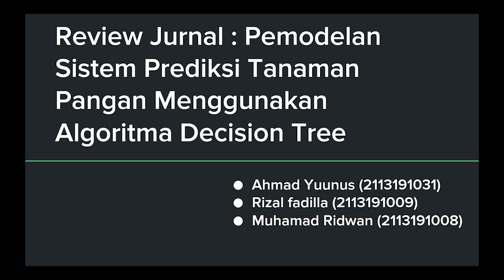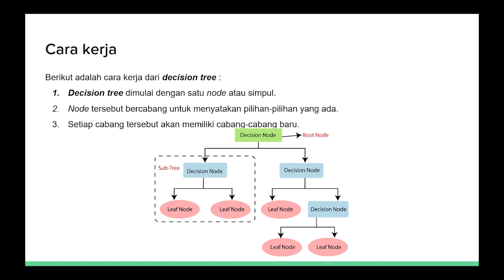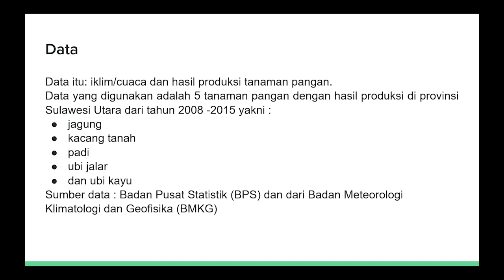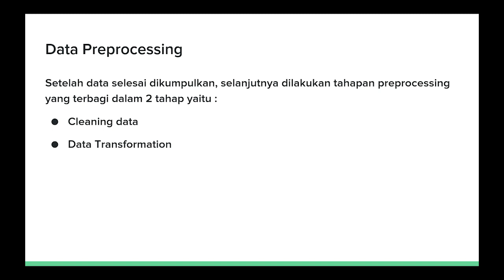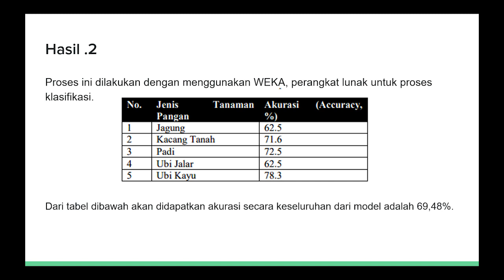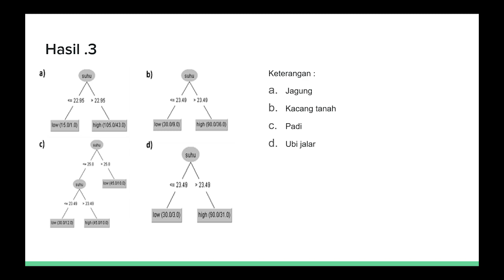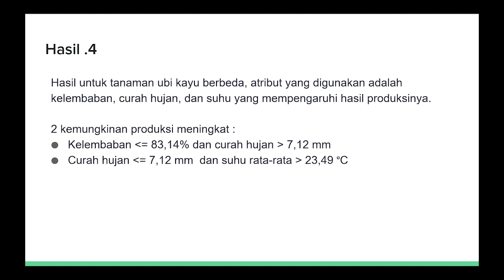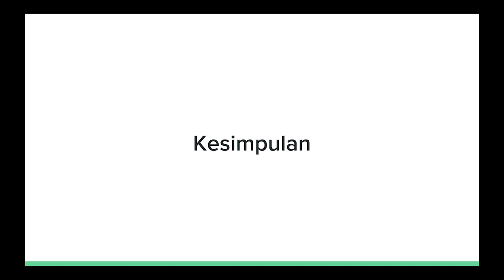Pemodelan Sistem Prediksi Tanaman Pangan Menggunakan Algoritma Decision Tree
Review Jurnal Pemodelan Sistem Prediksi Tanaman Pangan Menggunakan Algoritma Decision Tree
Dipresentasikan oleh :
- Muhamad Ridwan
- Rizal Fadilla
- Ahmad Yuunus